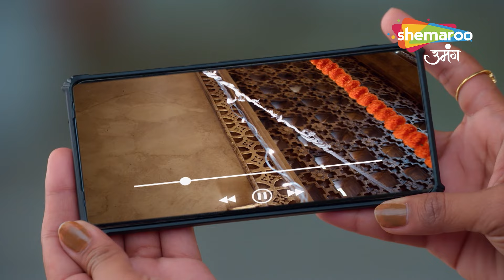Episode 466 Best Scene - Kismat Ki Lakiron Se | Best Hind Tv Serial | Shemaroo Umang